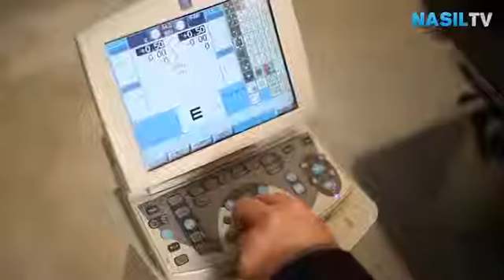Göz Tansiyonu Nasıl Tedavi Edilir?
Veni Vidi Göz Grup hekimlerinden Op. Dr. Akın Akyurt, 'Göz Tansiyonu Nasıl Tedavi Edilir?' sorusunu cevaplıyor.